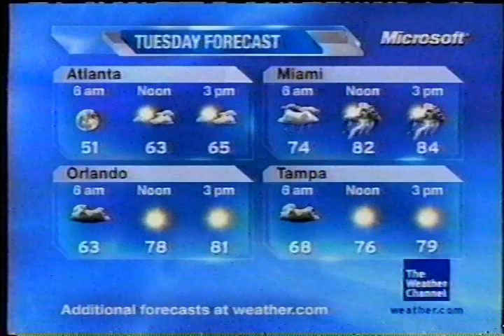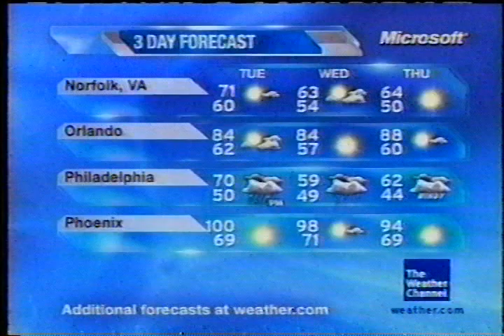TWC Local on the 8s from May 2009 #21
Another LOT8s from May 2009 primetime

Title is Born 2 Groove